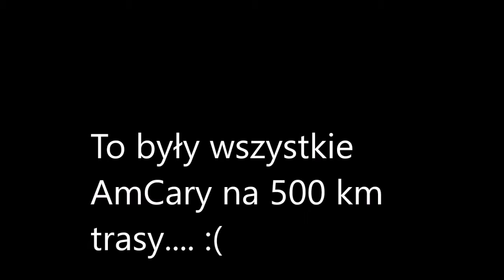T bird cruising ;)